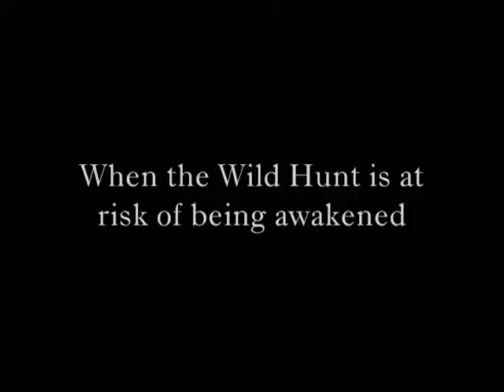Wondrous Strange Book Trailer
Here is a "book trailar" I made for an english project. I want to note that I do NOT own the videos used... here is a list of sources I used including the person who upload the video (on youtube) and the link, hope you like it! =)

Video Sources:

posted by vitorlavagnoli

posted by DavidMorseFan

posted by Jirlandaio

posted by chagfordfilm

posted by ergena1103

posted by ergena1103

posted by lairoloko

Music sources:

posted by emmanuell53